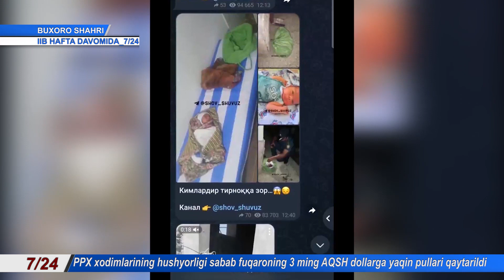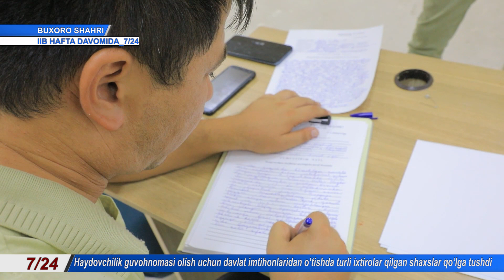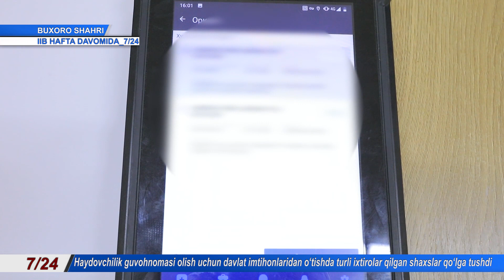Buxoro viloyati IIB Axborot xizmati “IIB hafta davomida 7/24” dasturining 50-soni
-Murojaat, muloqot va yechim;
-Buxoro viloyati Ichki ishlar boshqarmasi boshligʻining Gʻijduvon tumaning “Ogʻitma” hamda Shofirkon tumaning “Churuq” ovuliga tashrifi hududlar ahliga haqiqiy bayramona kayfiyat ulashdi;
-PPX xodimlarining hushyorligi sabab fuqaroning 3 ming AQSH dollarga yaqin pullari qaytarildi;
-Eng yaxshi profilaktika inspektori” hamda “Eng yaxshi tezkor xodim”  tanlovi;
-Haydovchilik guvohnomasi olish uchun davlat imtihonlaridan oʻtishda turli ixtirolar qilgan shaxslar qoʻlga tushdi.